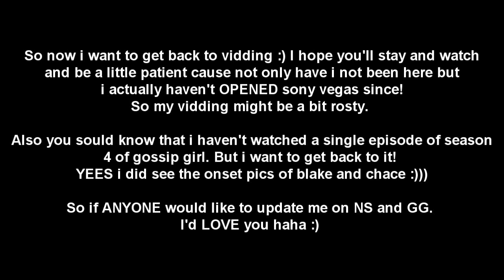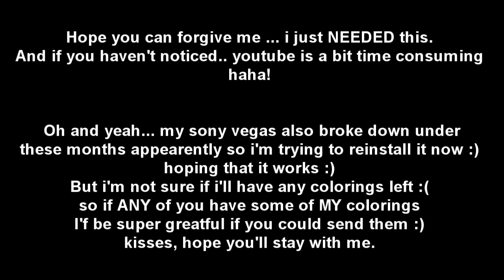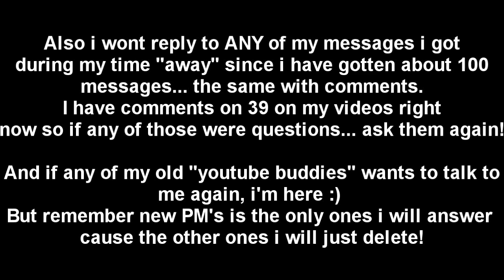I'm BACK! / explanation / SO SORRY / forgive me? :)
All in the video guys :) Any question, ask and i WILL answer.
Hope some of you are still with me.

Oh and yes i still adore the same pairings as always!

UPDATE: i got sony vegas now again :) but it's pro 10 now hehe.
I still have my colorings appearently :) but i forgot what are good quality settings so any tips? :)